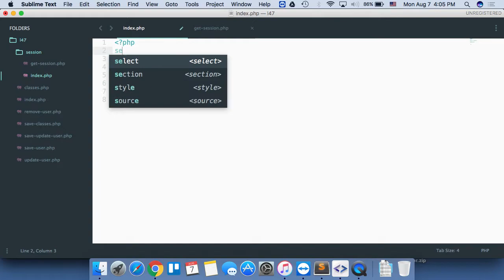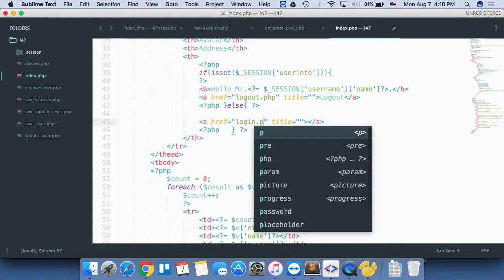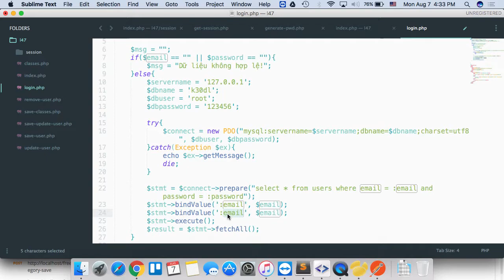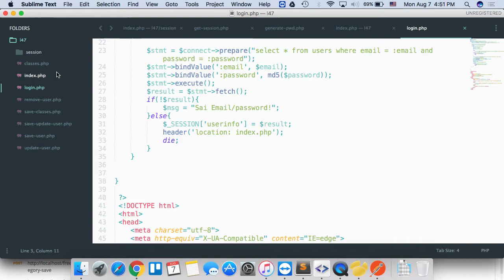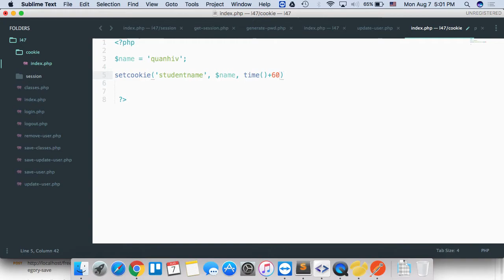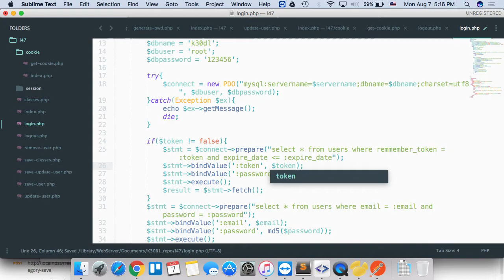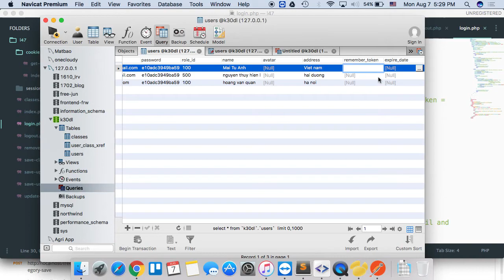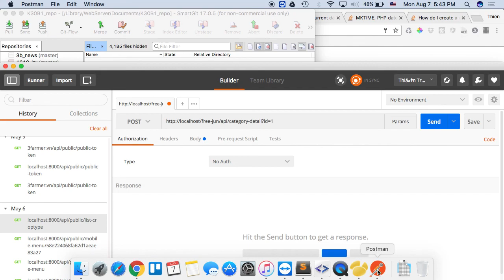Giới thiệu session và cookie - Đăng nhập